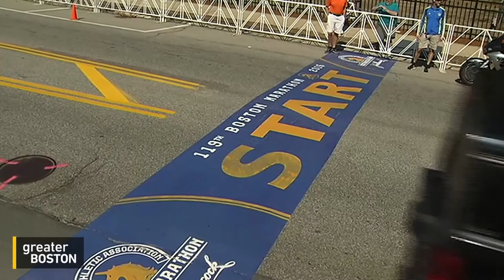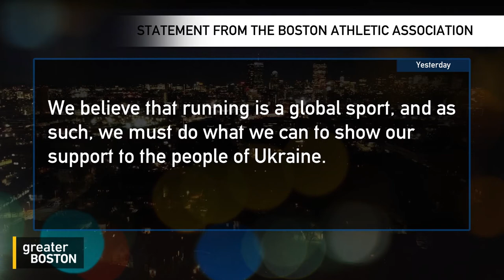Greater Boston Full Episode: April 7, 2022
COVID isn’t over. What should you have in your prep kit?
Coronavirus cases in Massachusetts have seen a slight uptick in recent weeks, showing that the pandemic still isn’t over. Dr. Cassandra Pierre, medical director of Boston Medical Center Public Health Programs, and Dr. Lakshman Swamy, critical care physician with Cambridge Health Alliance, spoke with Sue O’Connell about what everyone should have in their COVID prep kit.

Should runners from Russia and Belarus be barred from the Boston Marathon?
The Boston Athletic Association is barring residents of Russia and Belarus from running in this year’s marathon. Shira Springer, journalist and lecturer at MIT and Boston University and Dan Fitzgerald, co-founder of Heartbreak Hill Running Company spoke with Sue about their reaction to the BAA policy, and how it represents support for Ukraine.